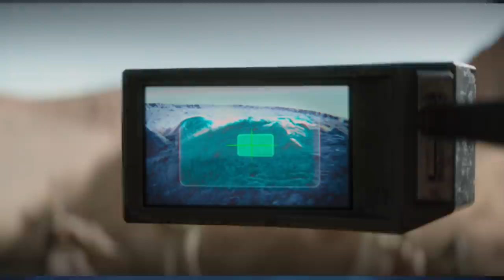Everything You Missed In the MANDALORIAN SEASON 2 Episode 1 - BREAKDOWN, Connections, Easter Eggs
Everything you missed in the MANDALORIAN Season 2 Episode 1 (Chapter 9 - the Marshal), including Boba Fett and Cobb Vanth.

So The day we have all been waiting for is finally here! The Mandalorian Season 2, Episode 1 has finally been released on Disney+, and with it we finally got to see a character that so many of us have been waiting for for such a long time.

To start off the episode, we get a massive recap of all the major events from the first season of the show, just to bring us back up to speed with everything that went down.

Following this however, we are thrown straight onto the dry, sandy world which saw in the trailer, with Din Djarin strolling the dark streets with the child by his side. As he is strolling, you can also see creepy red eyes glowing in the dark corners of the street, a very awesome touch for halloween.

Following this, Din Djarin enters a very dodgy back alley building, passing a Twi’Lek bouncer, to meet the man we already saw in the trailer, Gore Keresh. Inside, the two sit down to watch two Gamorrean Fights ferociously battling to the death, while Mando attempts to extract information about a Mandalorian contract of his. Of course, the Gamorrean species was first introduced in Return of the Jedi, where they were used as guards in Jabba's Palace, before Luke Skywalker viciously choked them out with the force.

Unfortunately, Gore Keresh isn’t too keen to hand the Mando any information about his contact, instead turning all of his henchmen on him, in hopes of stealing the shiny beskar armor right off of his back. Mando is of course having none of this, swiftly kicking Baby Yoda’s capsule away from danger, as he activates his Mandalorian whistling birds to brutally kill each of the henchmen.

Following that, Gore Karesh rushes out of the building in fear, before Mando quickly catches up to him and hangs him from a light pole demanding to know the information. Keresh of course quickly cracks under the pressure, and reveals that his Mandalorian contact is in fact in the city of Mos Pelgo, or Freetown. By the way, I predicted this exact city in my prediction video yesterday, so you guys should definitely check that out!

After the Mando leaves Gore Keresh to be viciously devoured by the red eyed creatures while hanging from the light pole, he sets off for the desert world of Tatooine, where we get a nice re appearance from the lady who repaired the Razorcrest Last season, Pelli Motto. We also of course again see the pit droids from the Phantom Menace, which did appear last season.

Immediately after this, Mando asks for the map to Mos Pelgo, to which the lovely lady calls over R5-D4, who you might remember was the droid that had a bad motivator in A New Hope.

R-5 quickly pulls up the map, before Din Djarin locates Mos Pelgo, and quickly hops on his speeder bike, rushing through the sandy dunes of Tatooine.

Eventually, the Mando reaches the Cantina, and demands the Weequay bartender give him information about the local Mandalorian.

The man who then walks into the Cantina is named Cobb Vanth, from the Aftermath series of Novels. Cobb Vanth is of course wearing the infamous armor of the prestigious bounty Hunter, Boba Fett, which is now acid scorched and damaged from his fall in to the Sarlacc pit during Return of the Jedi. This is consistent with the Aftermath novels, where Cobb Vanth was heavily implied to have the Armor of Boba Fett. For those of you don’t know, Cobb Vanth was a former slave on the planet Tatooine who had a deep, star-shaped scar carved into the skin of his back as a symbol of ownership from his slave-owners. He was introduced in the Star Wars: Aftermath Novels as a self-proclaimed lawman of Mos Pelgo, which is kept very consistent with this episode.
Din Djarin is of course furious that Cobb Vanth is wearing Mandalorian armour without being an actual Mandalorian, sparking a western standoff. Unfortunately however, a Krayt Dragon ravages the town of Mos Pelgo before they can fight, leading the two to team up to fight in back and protect the town. A huge Krayt Dragon skeleton is of course seen in a new hope, and the Scream Obi-Wan does when he appears to Luke is actually supposed to be an imitation of a Krayt dragon roar.

As the two rush through the dunes of Tatooine on their bikes bikes, you may have noticed that the engine from Anakin’s podracer from the phantom Menace is powering Cobb Vanth’s bike, how cool is that!